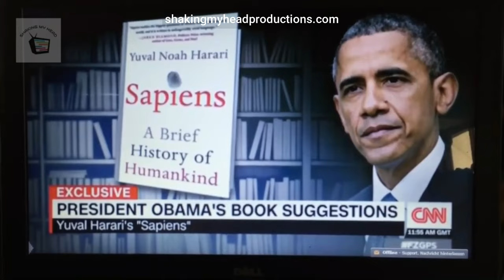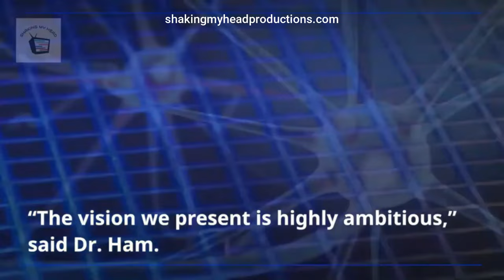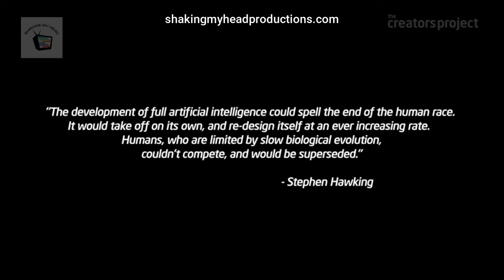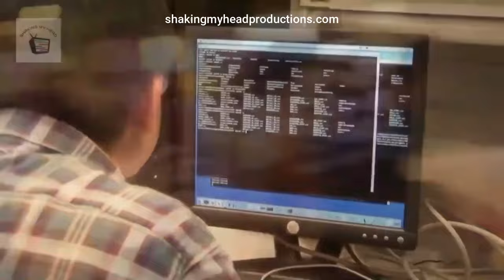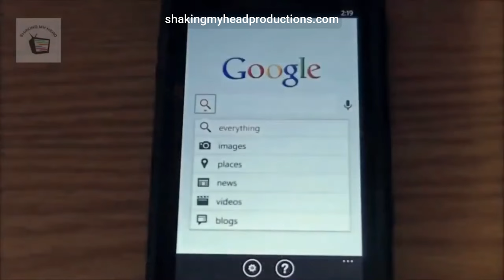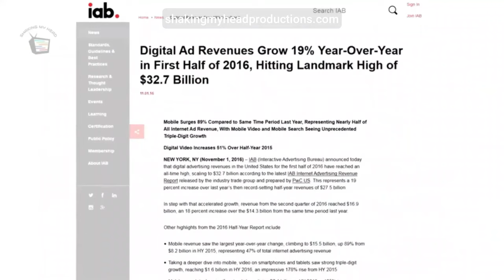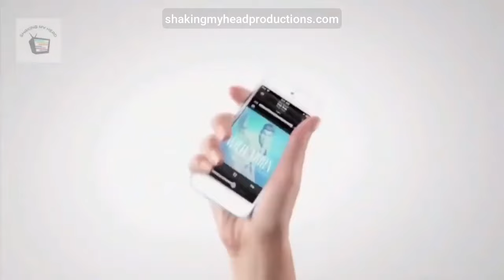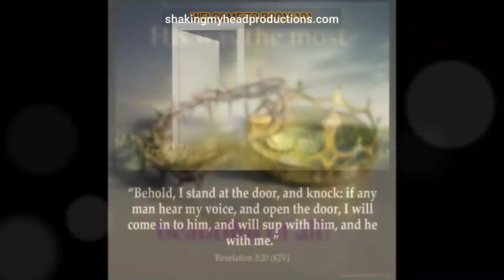Black Mirror Metaverse - A Documentary - Room 101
*** Lots more hard hitting truth content in the Truth Vault on my

“And they had a king over them, which is the angel of the bottomless pit, whose name in the Hebrew tongue is Abaddon, but in the Greek tongue hath his name Apollyon.” Revelation 9:11

SMHP/Room 101 is viewer funded. ** If you appreciate this content and would like to help keep me going, please consider investing in this message. Every little bit helps. Please consider it to be a tip for my time and the quality of the content if you don't like the term donate. Thank you! Invest in SMHP / Independent Media.

*SMHP/Room 101 may not agree with everything from the content producers I share. Apply critical thinking and use discernment to come to your own conclusions regarding the content in the videos.

More Recommended Content:
I am a one man operation that has been trying to bring you the truth since 2016. I would like to say thanks to all the watchmen out there that have been sounding the alarm over the last several years. This is not an easy job. I have been constantly trying to find and share the truth 7/365 since June of 2017. I held a corporate job before this and am glad I gave it up as your appreciation for the truth means everything to me. I love you all friends. I get worn down but thanks to my supportive subs and viewers, I march on just like the rest. Time is short. Yeshua Jesus Saves! Follow Him!